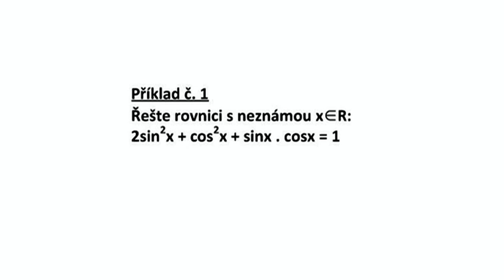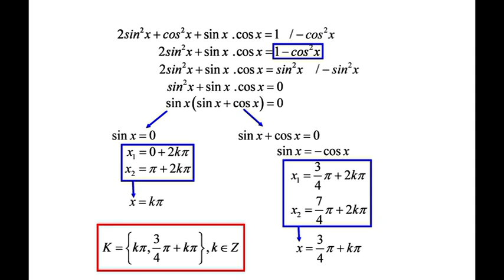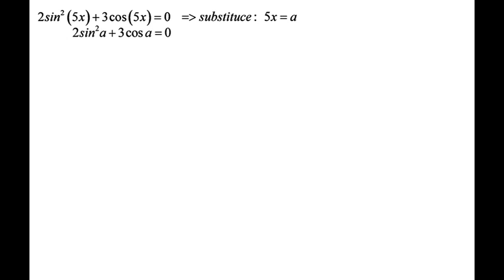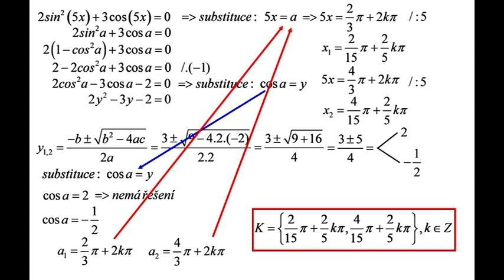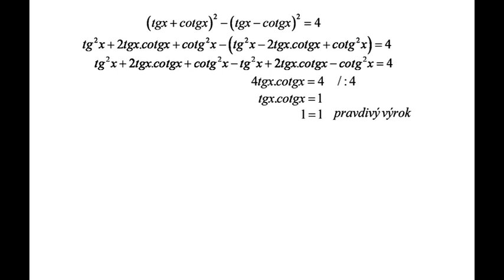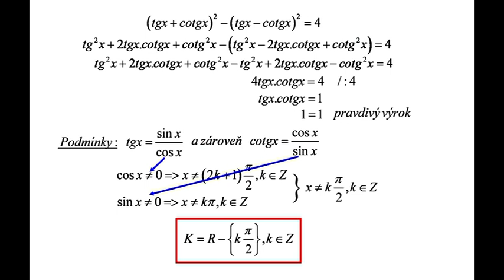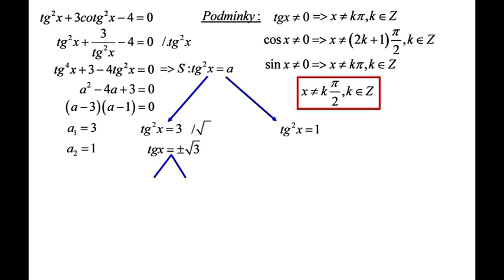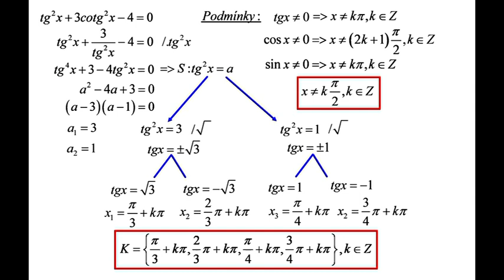Ji117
Složitější goniometrické rovnice 2. Další čtyři řešené goniometrické rovnice.